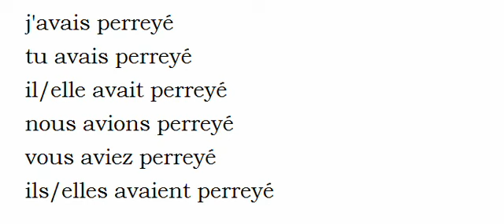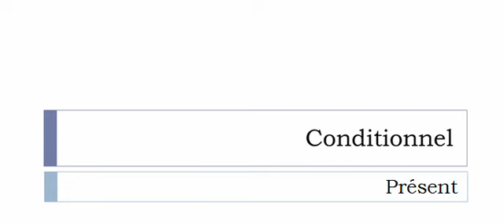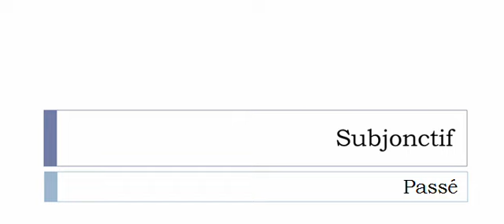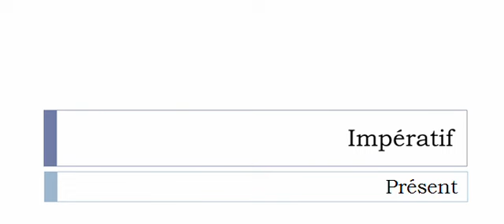Learn French conjugation with me # Verb = Perreyer